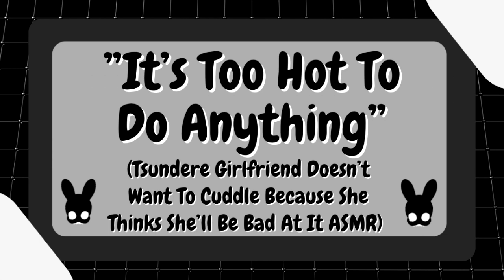It's Too Hot To Do Anything (Tsundere Girlfriend ASMR)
Sand or gravel?